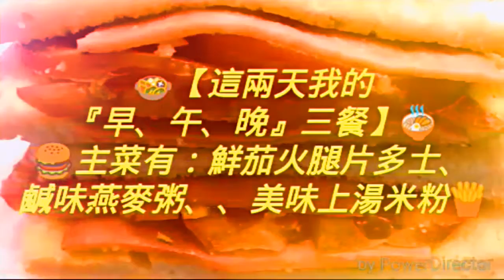🔚【微電影 1218 00:43】🔙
🔚【微電影 1218 00:43】🔙